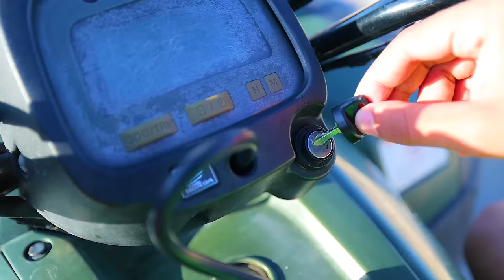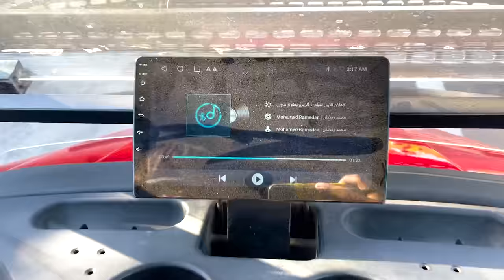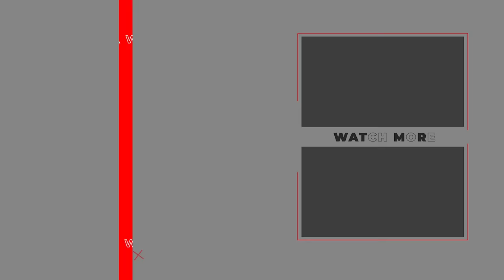أكبر لعبه غميضه فى الساحل الشمالى 🏖️ والكسبان ياخد 20.000 جنيه 🤑 !!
فروع محلات لبيع ميرش سيمبا :
طنطا : اخر شارع سعيد مع الامام مسلم اول
يمين بعد نقطه قحافه
طنطا : شارع ترعة سنارة مع امتداد شارع النادي منطقه طنطا سكان بجوار محل التركي ​
يارب الفلوج يعجبكوا
ومتنسوش تعملوا اشتراك عشان معورش حد